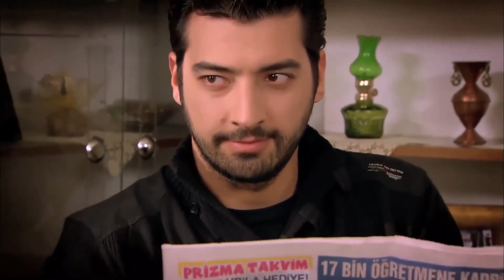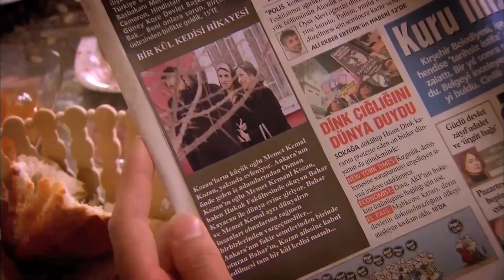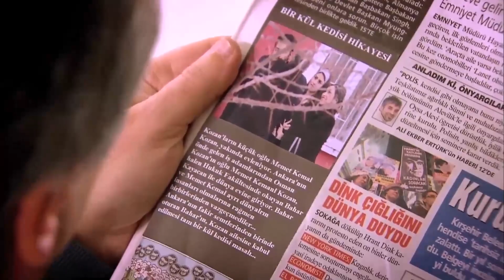Se Revelaron Las Mentiras De Osman | Perdóname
TÚ NI ERES HUMANO PAPÁ